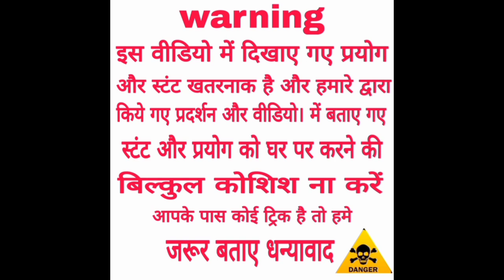Glass vs Anar | क्या यह काँच की ग्लास टूट जाएगी | Awesome Experiment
aaj ka experiment glass vs Anar

Kiya ye kach ki glass Tut  jayengi

video pura dekhe bhut hi Sandra video

🙏🙏हैलो दोस्तों🙏🙏

🌷🌷हम लेकर आए है आपके अपने चैनल   CRAZY KE KING     के ऊपर बहुत ही रोचक  💪💪और बहुट ही ज्यादा खतरनाक वीडियो दोस्तों 💮💮🔥🔥

💐💐और हम इस चैनल के ऊपर लेकार आने वाले है और भी खतरनाक वाले एक्सपेरिमेंट के वीडियो  दोस्तों 🍁🍁👌👌👌👌👌

🔥🔥♥️♥️आपके पास भी ऐसी कोई ट्रिक और ऐसा कोई एक्सपेरिमेंट है तो हमें  जरूर बताए दोस्तो हम पूरी कोशिश करेंगे कि आपके बताए हुए एक्सपेरिमेंट और ट्रिक के ऊपर वीडियो बनाए ♥️♥️🔥🔥

🌴🌴✌️✌️दीवाली का पर्व नजदीक आ रहा है 🔥🔥🔥🔥🔥🔥🔥🔥🔥 दोस्तो तो आपके पास ऐसी कोई ट्रिक और फटाको से संबंधित कोई एक्सपेरिमेंट है तो हमें जरूर बताए दोस्तो🙏🙏🙏 💥💥💥💥💥💥

✨✨🌼🌼आपकी मदद से दोस्तो हम जल्द ही रोचक और खतरनाक एक्सपेरिमेंट लेकर आने वाले है दोस्तो तो आपके अनुरोध है की आप हमारे चैनल को जरूर SUBSCRIBE करें और बैल आइकन को दबाए  और वीडियो को लाइक करे और ज्यादा से ज्यादा शेयर करे🌿🌿 🙏🙏🙏🙏🙏

🌸🌸 और हम आपसे  यह वादा करते है कि दोस्तो हमारे द्वारा लाया गया प्रत्येक वीडियो 💯💯💯💯💯💯💯💯💯💯💯💯💯 100 प्रतिशत सत्य होगा 🌻🌻

aanar vs glass experiment
glass vs Anar Attached experiment
experiment video
new experiment
glass vs Anar ka video